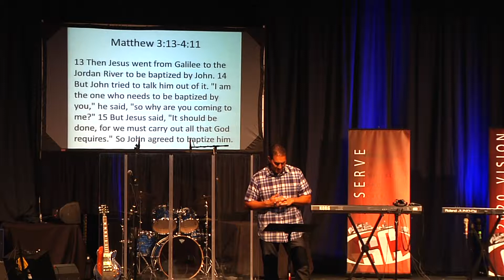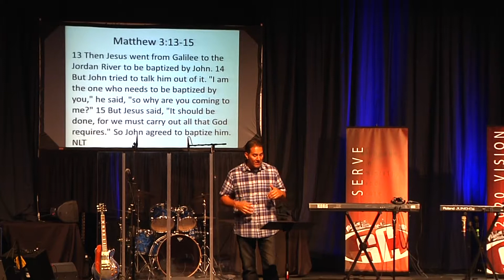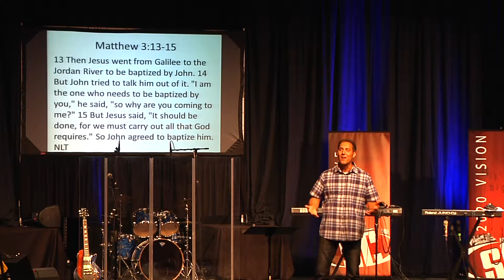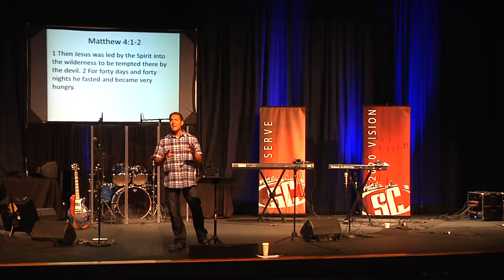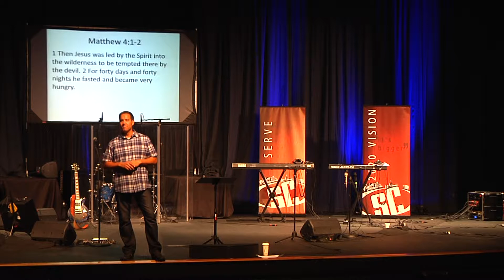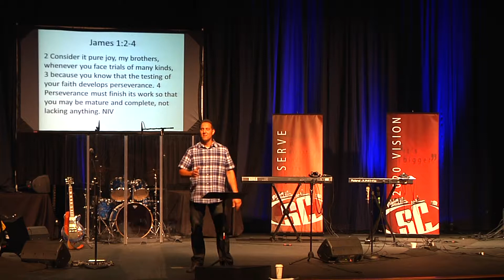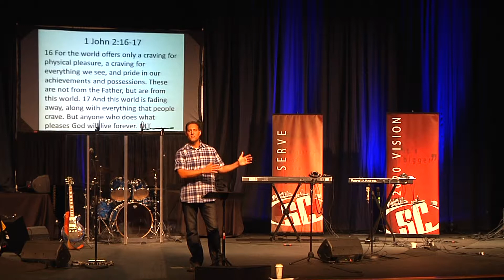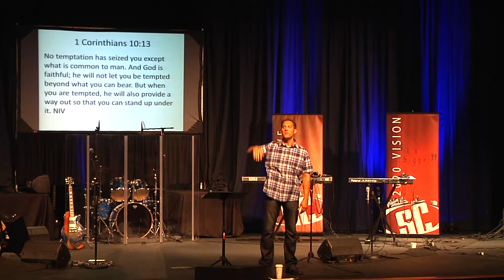Signs: You're On The Right Path Part 1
07/27/14 at South County Church in Lorton VA